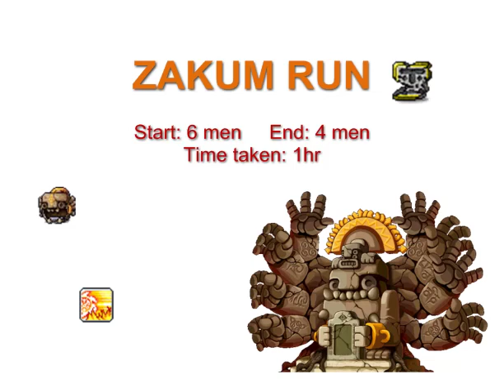Zakum Run - 6 men zak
Took us about 1 hr to down zakum.